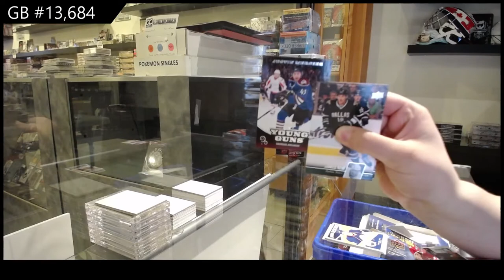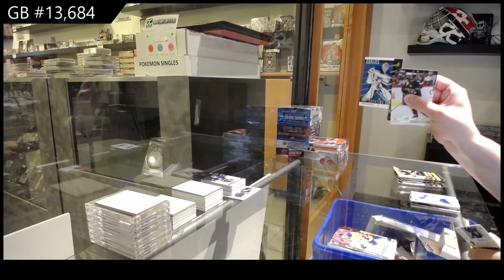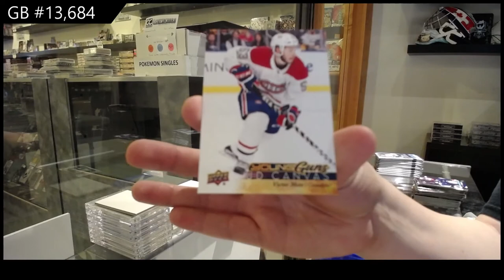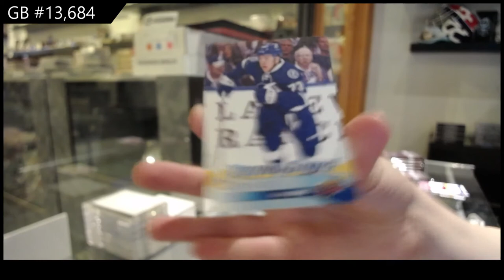Upper Deck Series 1 & Series 2 Hockey Multi Year Box Break - C&C GB #13,684